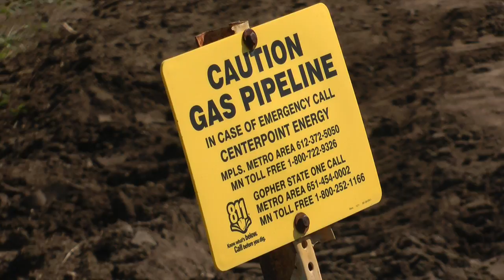Crews Battle St. Joseph House Fire [VIDEO]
Firefighters were on the scene of a house fire north of St. Joseph today (Thursday).